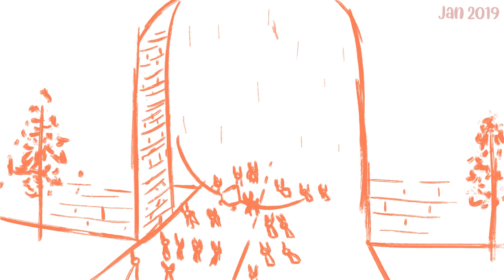9 Years of Animation (2012 - 2021)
Warning! some flashing
Been adding a piece of animation to this every time I finished one and felt proud of it. Wanted to publish it as soon as the song was complete. So with the previous map part done, it finally is! There's a bunch of ones I never showed in here, some from the Warrior cats AMVs that honestly I'm not sure I'll finish. Still, had fun making them. Hope u enjoy and thx again for all your wonderful comments through the years! ^^